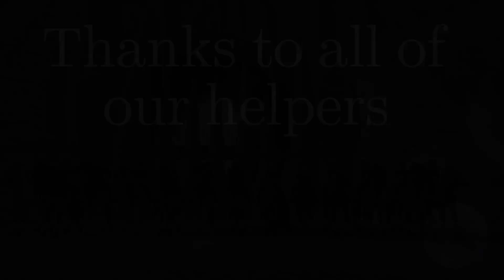[SSO] ° This is Jorvik ~ A Multiclub Project ° (FLASHLIGHT WARNING)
German:
Hallöchen alle zusammen :3

Nach langer Zeit dürfen wir euch heute nun wieder ein großes Projekt Vorstellen.
Bei dem Projekt "This is Jorvik" haben ganze neun Clubs dran teilgenommen!
Es hat viel Zeit in Anspruch genommen aber es hat auch mega viel
Spaß gemacht so viele verschiedene Clubs etwas näher kennenlernen zu können
Wir bedanken uns sehr für eure Mitarbeit und Hilfe ❤️

Ich hoffe euch gefällt das Endergebnis :3
Schaut doch auch gerne mal bei den anderen Clubs vorbei:

English:
Hello everbody :3

After a long time we can present you another big project of our club.
Nine clubs took part in our "This is Jorvik" project!
It took a lot of time, but there was also a lot of fun and it was amazing to get to know so many different clubs a little better.
Thank you very much for your cooperation and help ❤️

I hope you like the result :3

Below you find the links to the other clubs, feel free to have a look there:

Our helpers

Record with/Aufnahme mit: OBS Studio
Edit with/Geschnitten mit: Davinci Resolve 16 & Filmora Wondershare

Fragen/Questions:

Auf welchen Server seid ihr? / What Server are you on?
-Wir sind auf dem 16. deutschen Server Raindrop Farm.
-We are on the 16th german server Raindrop Farm.

Wie komme ich in den Club? / How can i join the club?
-Du musst dich über unsere Homepage bewerben.
-You have to aply via our homepage.

Wann hat Tilda den Club gegründet?/When did Tilda create the club?
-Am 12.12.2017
-At the 12th of december 2017.

Liebe Grüße Tilda/Royal Wings  💙
Best greetings Tilda/Royal Wings  💙